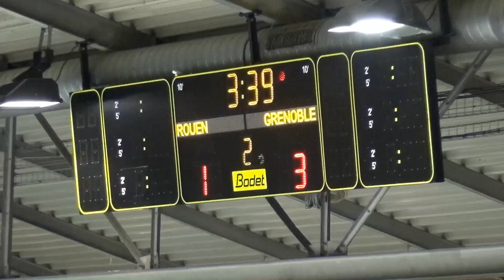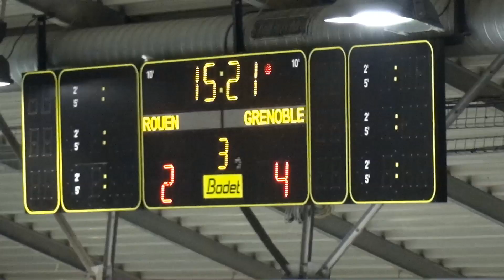Hockey : Rouen - Grenoble Ligue Magnus 2015/2016 match 22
"Les Dragons de Rouen se sont inclinés 2-5 face aux Brûleurs de Loups de Grenoble ce vendredi soir sur l'île Lacroix pour le compte de la 22ème journée de Ligue Magnus.

Une défaite amère par le résultat mais aussi par la manière. Après une première période limpide, passée à vitesse grand V, marquée par une seule pénalité grenobloise, dont le premier power-play rouennais n'a su profiter, et l'ouverture du score des BDL à 50 secondes du terme par Jordann Perret en échapée. Un tir sur le poteau dont le rebond vient taper Dany Sabourin pour finalement franchir la ligne rouge.

Dany Sabourin qui comme son vis à vis, le jeune Corentin Noré titularisé en l'absence des deux gardiens grenoblois, sortait une première période impeccable et stoppait de nombreux lancers dangereux.

Mais la rencontre connaissait un premier soubresaut juste après ce but. En raison d'un problème technique derrière la cage visiteuse, la première période en restait là, avec 50 secondes encore à faire au tableau d'affichage.

Un laps de temps rattrapé en début de deuxième période. Sans conséquence. Le changement de côté s'effectue donc en quelques secondes et la reprise marque les premières difficultés rouennaises.

Trois pénalités coup sur coup qui offrent près de six minutes d'avantage numérique aux visiteurs qui en profitent pour doubler puis tripler la marque.

Menés 0-3, les Dragons reprennent le jeu à leur compte et bénéficient à leur tour de décisions arbitrales contre les Grenoblois. Trois pénalités successives aussi.

La défense grenobloise est vaillante et courageuse pour supporter son jeune gardien dont les arrêts décisifs s'enchaînent, mais sur la fin d'un 5 contre 3, Joël Perrault parvient à réduire le score 1-3 à 36'21.

Dominants dans cette fin de deuxième période, la partie semble relancée quand Olivier Dame-Malka parvient à trouer le portier adverse d'un slap en puissance à 39'00, 2-3.

Toute la patinoire attend une troisième période de haute volée, mais est finalement refroidie quatre minutes après la reprise du troisième tiers. Un lancer de Hebar à la bleue vient dévier sur Patrick Coulombe et Sébastien Thinel à qui le but est accordé, devant Dany Sabourin, impuissant sur le coup : 2-4 à 44'39.

Il faut cravacher pour revenir dans le match mais Noré et sa défense font bloc. Le staff des Dragons tente son va-tout dans les derniers instants en sortant Dany Sabourin de son but pour évoluer à six joueurs de champs.

Si les Grenoblois ne parviennent pas à trouver la cage vide dans un premier temps, c'est finalement Milovanovic qui y parvient à 24 secondes du terme : 2-5.

Un match à vite oublier avant la réception des Gamyo d'Epinal, dès ce dimanche à 16h00 sur l'île Lacroix, en match en retard de la 8ème journée.

 Rouen - Grenoble : 2-5 (0-1 / 2-2 / 0-2)

PERIODE 1
Grenoble - Jordann Perret (Petr Kalus) 19:10

PERIODE 2
Grenoble - Eric Chouinard (en supériorité numérique) (Petr Kalus) 3:23
Grenoble - Sebastien Thinel (en supériorité numérique) (Danick Bouchard) 5:57
Rouen - Joel Perrault (en supériorité numérique) (Marc-Andre Thinel, Francois-Pierre Guenette) 16:21
Rouen - Olivier Dame-Malka (Sacha Treille, Fabien Colotti) 19:07

PERIODE 3
Grenoble - Sebastien Thinel (Andrej Hebar) 4:39
Grenoble - Jakob Milovanovic (cage vide) (sans assists) 19:36"